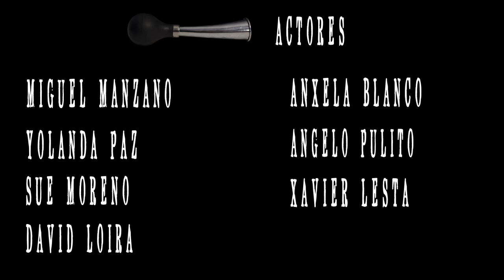"MOC" by Mestizaxe Producciones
The 48 Hour Film Project A Coruña 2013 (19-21 Abril)
MEJOR PELÍCULA
MEJOR ACTOR
MEJOR FOTOGRAFÍA
MEJOR USO DEL OBJETO

Elementos asignados en la competición:
Personaje: Jose or Josefa González, Modisto (Fashion Designer)
Objeto: una bocina bicicleta (a bike horn)
Frase: "¿Has oído eso?" (Did you hear that?)
Género: Drama